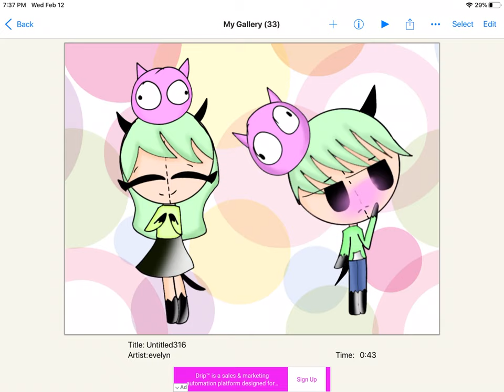Gift for Kira myshel (sorry if i have it wrong)